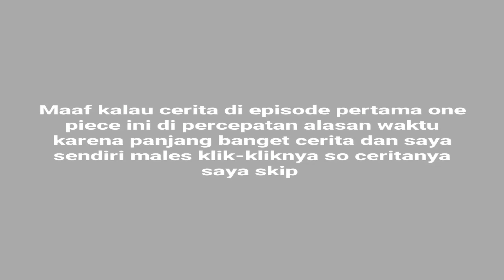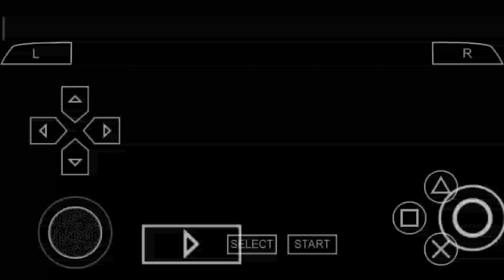GOMU-GOMU NO PISTOL!!!! ----------------one piece romance dawn ppsspp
Maaf buat video kali ini masih banyak yang kurang, dukung channel ini untuk terus ngasih video gameplay terbaik, dan tunggu video one piece Part selanjutnya yang lebih seru dan bikin kangen masa kecil :).

Apa itu intro?

Link game:
(yang tau komen di bawah)